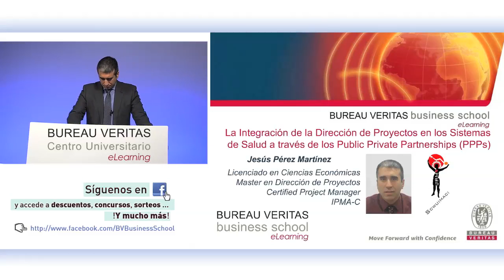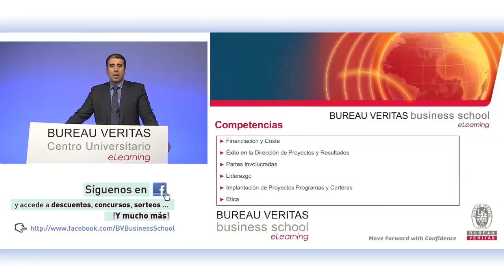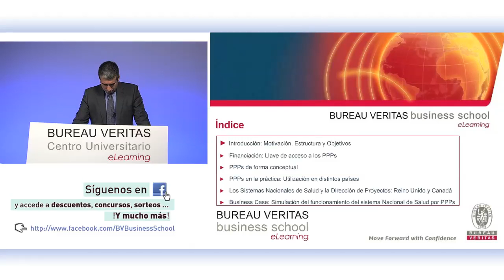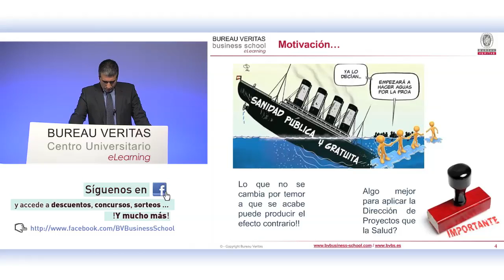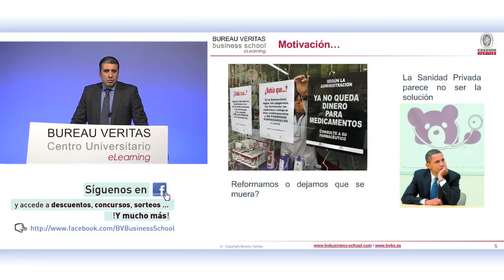Public Private Partnerships (PPPs) eLearning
La sesión quiere poner énfasis en un asunto Universal, Complejo, Vital y Actual. Qué mejor elección para ver la importancia de la Dirección por Proyectos que la Salud!!! Introduciremos a los PPPs comprendiendo el concepto de la Financiación, poniéndole en contexto. Definiremos en qué consiste un PPP de una forma intuitiva, clara y práctica. Veremos como se ha aplicado en diferentes culturas e intentaremos medir su eficacia con el Value for Money. Analizaremos países punteros en "proveer la Sanidad" de forma innovadora. Relacionaremos los conceptos de un PPP con los conceptos habituales de la Dirección de Proyectos. Por último, veremos a través de un Business Case una simulación para empezar a utilizar un verdadero PPP en España.